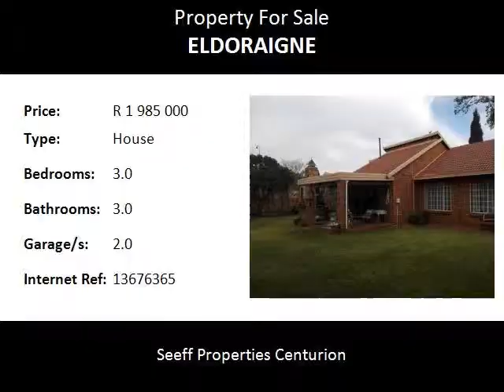3.0 Bedroom House For Sale in Eldoraigne, Centurion, South Africa for ZAR R 1 985 000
Bedrooms: 3.0
Bathrooms: 3.0
Garages: 2.0
Price: R 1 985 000

Property Description:

This free standing duet has it all ...
An excellent location and well maintained. Close to all amenities and main roads.
Offering 3 bedroom (main en-suite) with jacuzzi bath.
Double garage plus carport for caravan.
Ample parking and beautiful well maintained garden.